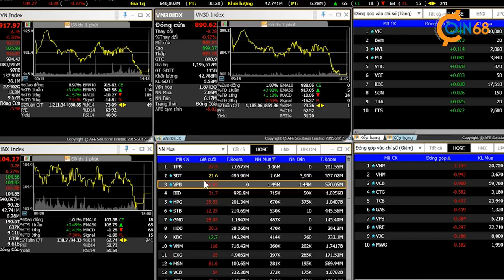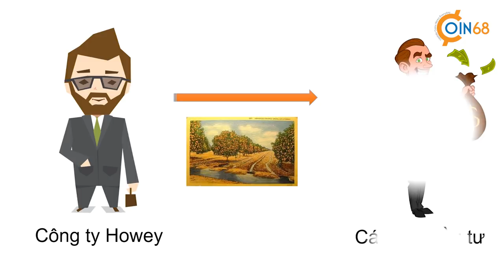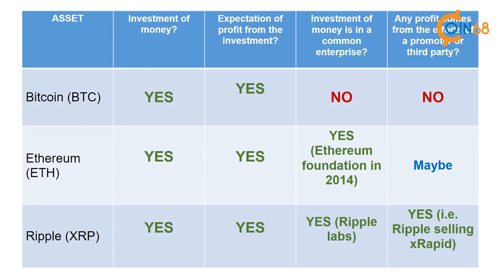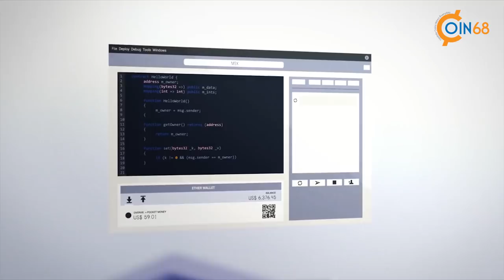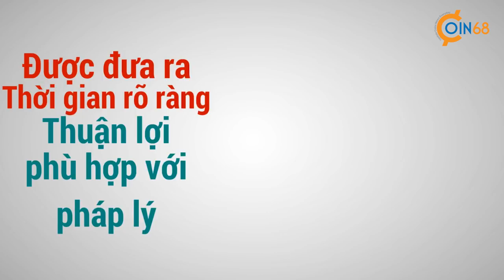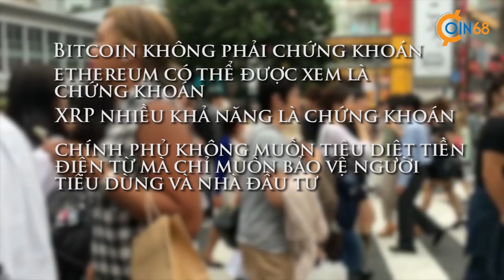Ethereum, Ripple là chứng khoán? Tại sao đó lại là ác mộng của nhà đầu tư?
Hai đồng tiền điện tử lớn nhất thế giới sau Bitcoin, là Ripple và Ethereum đều đã và đang vấp phải những tranh cãi dai dẳng về việc chúng có phải chứng khoán hay không. Nhưng tại sao việc xác định một đồng coin lại quan trọng như vậy, và chuyện gì sẽ xảy ra nếu một đồng tiền điện tử được xem là chứng khoán? Hãy cũng Coin68 tìm hiểu trong video lần này